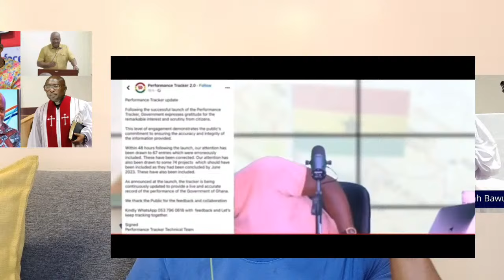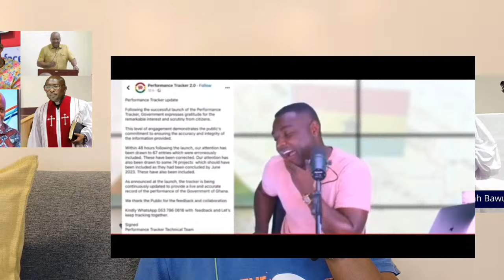Rev Zacharia Bawumia's NPP tracker tracks💥 him - Tabitakum your last Warning - Freemind Reacts!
In this episode of Freemind Family Ghana Live Chairman Freemind Exposes Mahamudu Bawumia and the NPP's so called performance tracker for stealing over 67 projects belonging to NDC flag bearer John Dramani Mahama. Ghanaian musician Nicholas Omane Acheampong entreat Ghanaians not to vote for Mahama.

This video with the exception of inserted videos, images and audios is a product of Freemind Family Ghana.